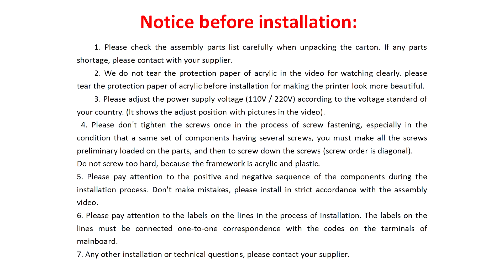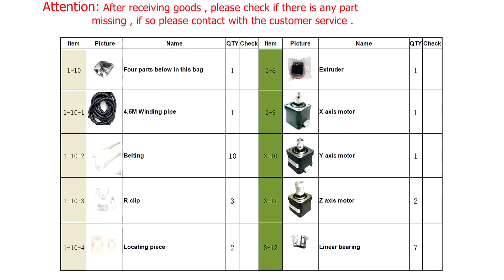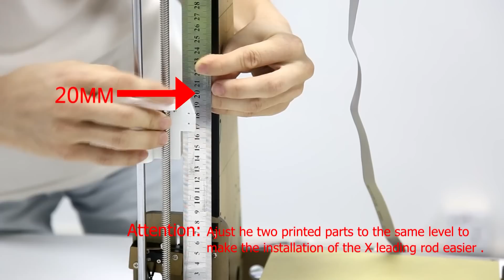3D Printer Instruction--The Newest Anet 3D Printer A8 Assembly Video 1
Shenzhen Anet Technology Co., Ltd is a high-tech manufacturer, producing desktop 3D printers, 3D printer filaments.We focus on desktop 3D printer field for 4 years and provide printers for many companies and countries. We have our own brand—Anet, and we also do OEM and ODM for large orders. Our products have obtained CE, SGS, EMC, FCC and RoHS Certificate and have been sold to over 100 countries like America, Australia, England, Russia etc.
Any problems after sales, please send you questions with pictures and videos to , Our after-sale service team will response you quickly.

Shenzhen Anet Technology Co., Ltd.

Sales Manager
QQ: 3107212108